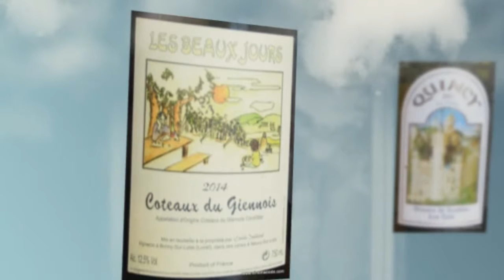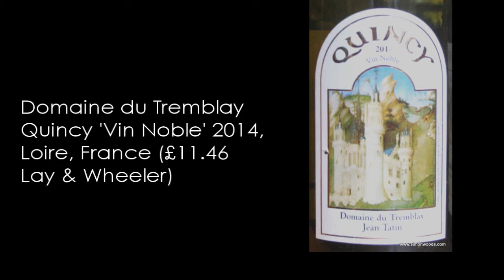Wine Tasting with Simon Woods: Two Loire Sauvignon Blancs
Simon Woods tries two white wines from lesser-known parts of France's Loire Valley

The wines tasted in this video are:
Emile Balland ‘Les Beaux Jours’ Coteaux du Giennois 2014, Loire, France (£12.99 Oxford Wine Company)

Domaine du Tremblay Quincy ‘Vin Noble’ 2014, Loire, France (£11.46 Lay & Wheeler)